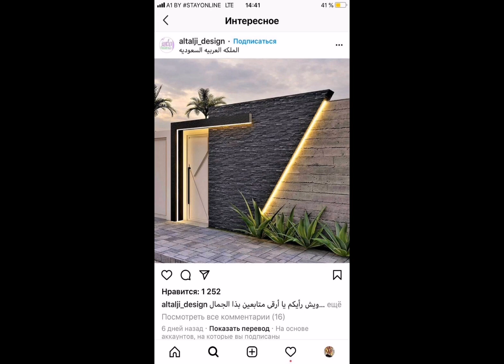latest home exterior designs